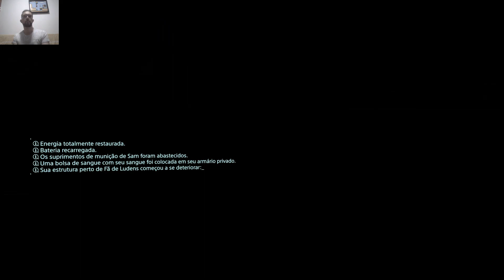013 Death Stranding: Director's Cut - Episode 3 - Fragile - Parte 3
E aí pessoal blz? Vamos conhecer hoje um jogo de Hideo Kojima que dividiu opiniões! Estou falando de Death Stranding: Director’s Cut. Vou jogar a versão de PC via Epic Games.

A história do jogo é a seguinte: Cercado pela morte, Sam Bridges deverá enfrentar um mundo completamente transformado por um evento apocalíptico que ficou conhecido como Death Stranding: uma série de explosões misteriosas pelo mundo que dizimou boa parte da humanidade. Carregando as últimas esperanças de um futuro, Sam embarca em uma jornada para reconstruir o mundo aniquilado e reconectar todos os sobreviventes deste evento bizarro dando um passo de cada vez.

O desafio proposto aqui é conseguir cinco estrelas de afinidade com todos os preppers do jogo e finalizá-lo após isso! Espero que gostem!